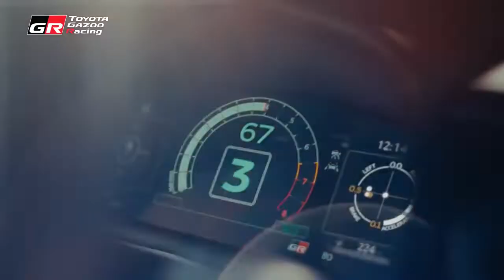2022 Toyota Gazoo Racing |Stick⚡Together | Armaan Garage's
2022 Toyota Gazoo Racing |Stick⚡Together | Armaan Garage's
Toyota Gazoo Racing keeps sports cars alive. The GR Supra, GR86, and first-ever GR Corolla hot hatch, now all available with manual transmission.Meet the GR Supra, GR86, and GR Corolla in this Toyota .